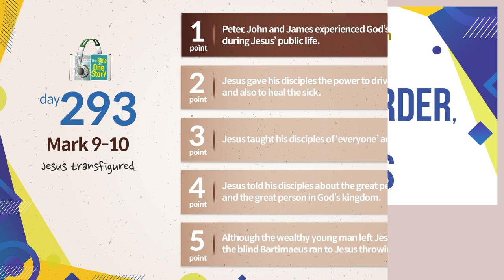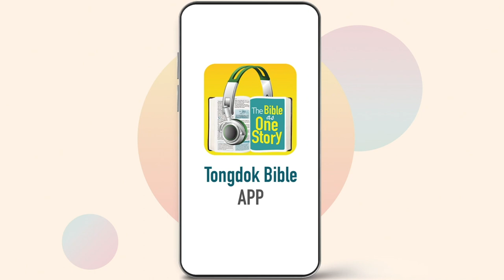Tongdok Bible | Day 293 | Mark 9-10 | Jesus transfigured | Dr.Byoungho Zoh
Tongdok Bible | Day 293 (Mark 9-10)

Jesus transfigured
Jesus who went up on the mount of transfiguration told them about his death and resurrection in advance but the disciples were unable to understand him.